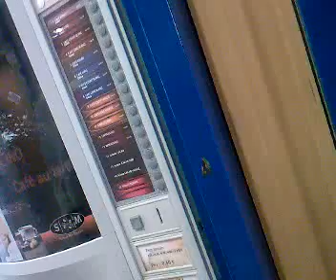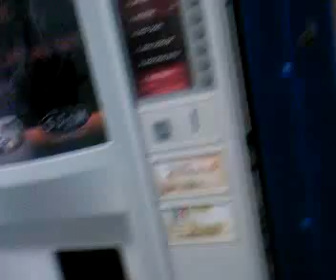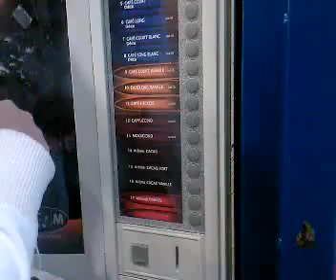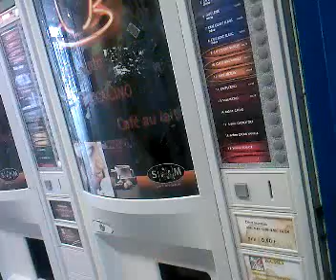moi et oceane a la fac, Mdr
eh oui fac de medecine il fo bosser et en nou non, on fou le bordel a la fac^^